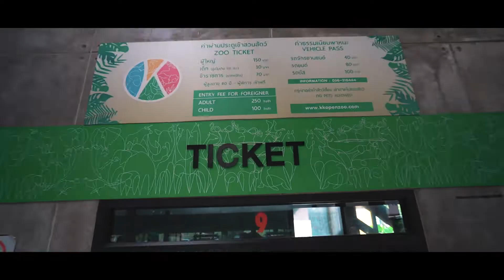[รวมมิตร] EP.0 เที่ยวกับเพื่อนครั้งล่าสุดเมื่อไหร่ ?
และยังติดตามได้อีกหลายช่องทาง